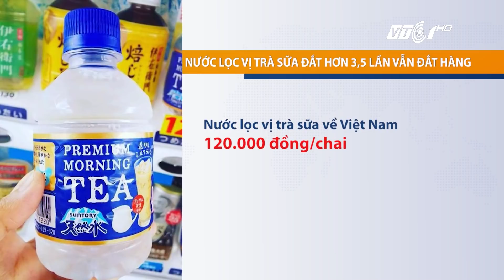VTC Tin Mới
VTC1 | Bản tin nhanh 07h00 ngày 26/10/2017 trên kênh VTC1.